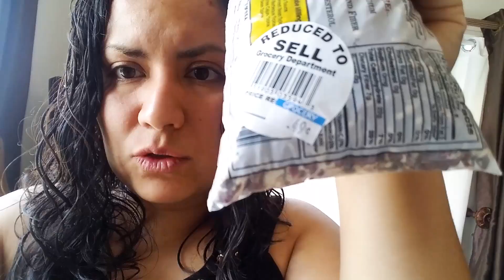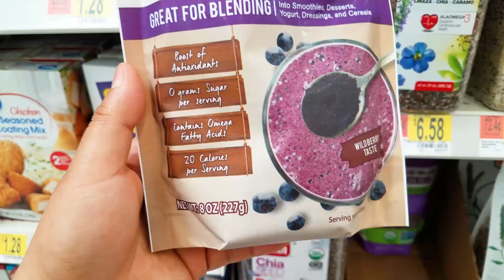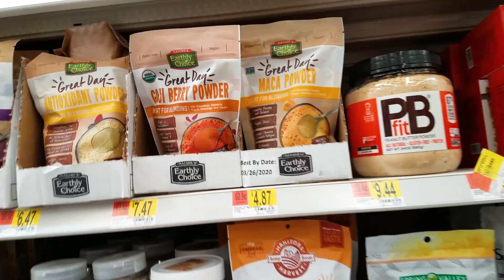COMPRAS SALUDABLES en Wal-Mart.